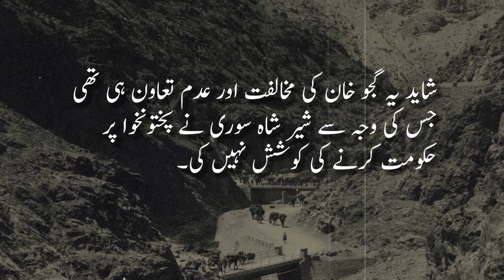Gaju Khan Yousafzai and Sher Shah Suri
Relations between Gajju Khan Yousafzai and Sher Shah Suri in 16th century. History of Yousafzai tribe and history of Sher Shah Suri, and history of Khyber Pakhtunkhwa.